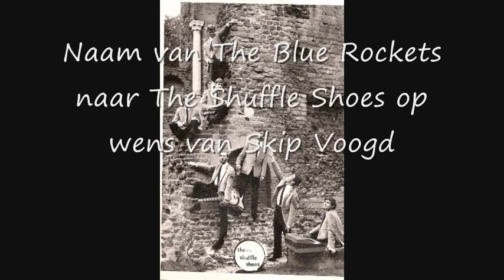guitar boogie - The Blue Rockets - 1960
De allereerste opnames van The Blue Rockets uit Nijmegen in 1960

Guitar Boogie

50 jaar geleden zijn de opnames tijdens repetities gemaakt op een eenvoudige bandrecorder.
Een jaar geleden zijn de tapes weer boven water gekomen in Australie en gedigitaliseerd.